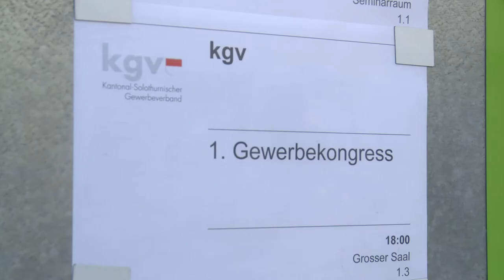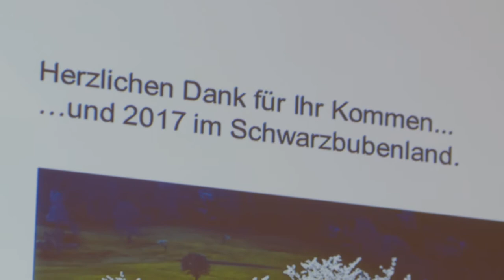1. Solothurner Gewerbekongress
Der 1. Solothurner Gewerbekongress Unter dem Motto: »Das Gewerbe - die Wirtschaftskraft!« ist Geschichte.

Rund 200 Personen waren bei den interessaten Referaten von Alt Bundesrat Samuel Schmid und Nationalrat Ruedi Lustenberger und dem Podiumsgespräch mit sgv-Direktor Hans-Ulrich Bigler, FHNW Direktor Ruedi Nützi und kgv-Präsidentin Marianne Meister dabei.